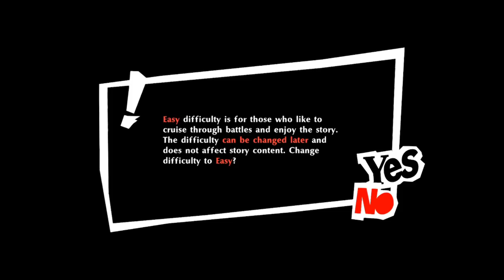Can You Beat A Dire Shadow in Persona 5 Strikers?